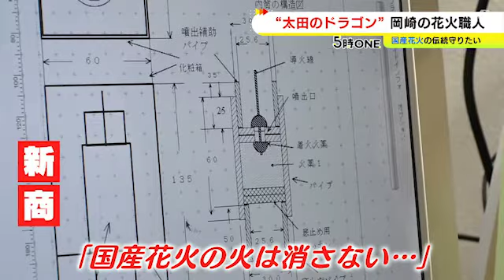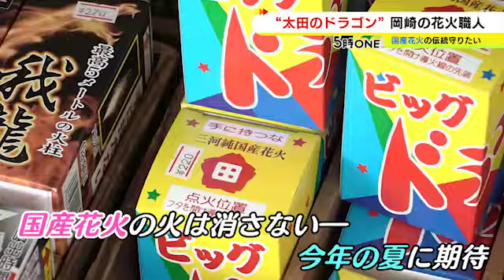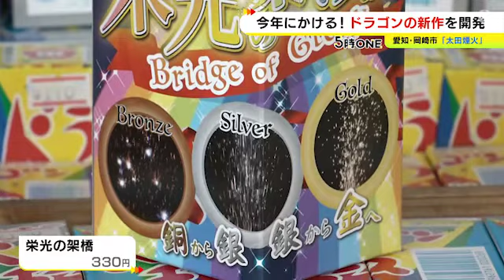70年以上のロングセラー花火…5代目が受け継いだ『太田のドラゴン』新作は色が3回変化する“栄光の架橋”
昔から花火産業が盛んな愛知県岡崎市の「太田煙火」では、70年以上の歴史を持つロングセラーの花火「ドラゴン」の製造を行ってきました。コロナ禍となり、2020年～2021年の売り上げは例年の3割に落ち込みましたが、それでも「国産花火の火は消さない」と、新作花火を開発しています。

2022年6月7日放送